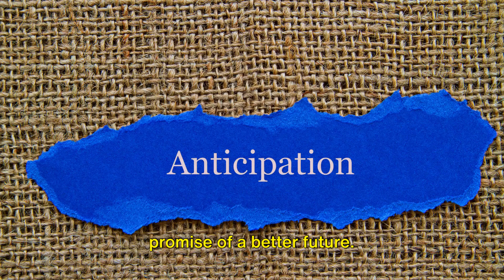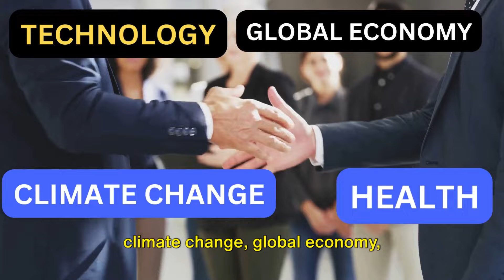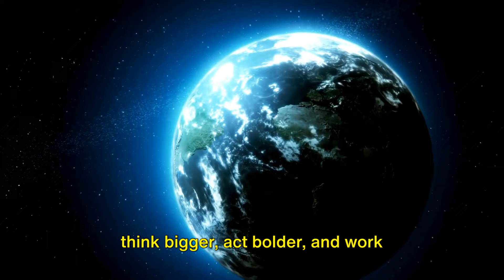Davos Decoded: The Economic Forum Unveiled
In this intriguing video, join InfoMadics as we unravel the curtain surrounding the Davos Economic Forum. Delve into the rich history, significance, and get a sneak peek into what to expect in the upcoming 2024 event. From its humble beginnings to becoming a global platform of economic discourse, InfoMadics will explore the pivotal moments that have shaped the forum's journey. Discover how this influential gathering of leaders is driving innovation, shaping global policies, and paving the way for a sustainable future. Don't miss this captivating deep dive into one of the world's most prestigious economic events.